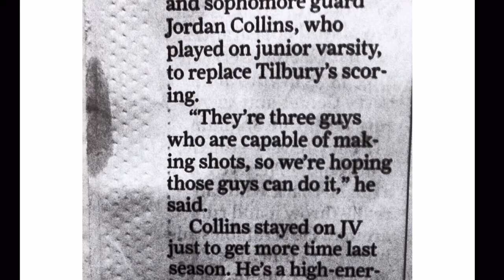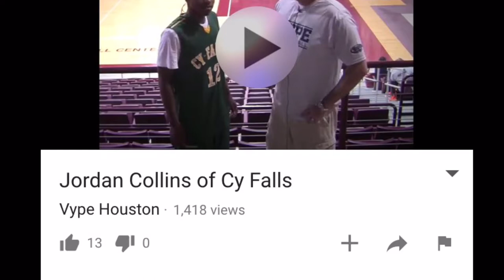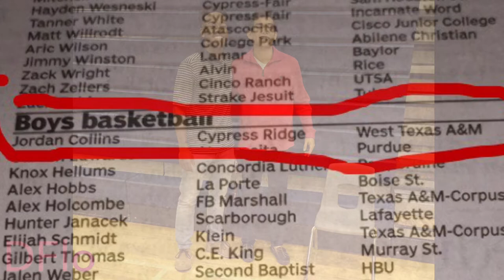Jordan Collins Senior Legacy Project